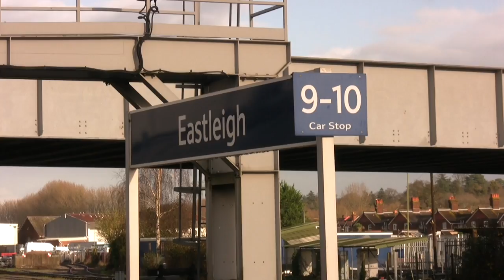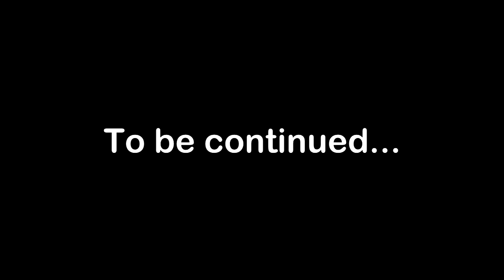The Swaythling Bands Railtour Eastleigh to Fawley Esso 8th Dec 2015